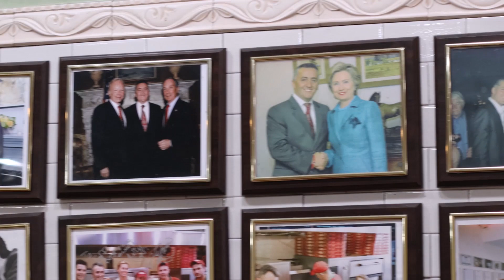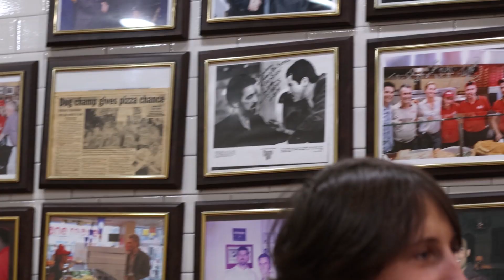Taking A Jersey Girl On A Date!